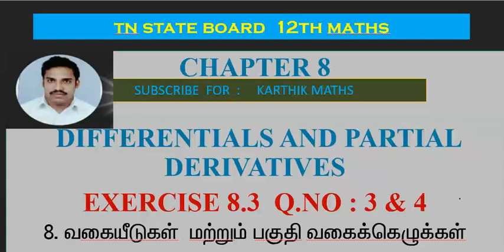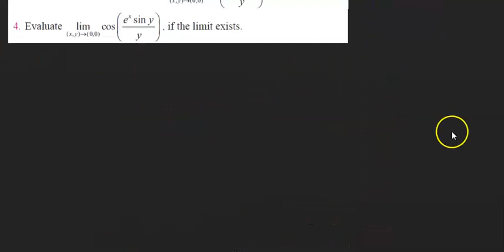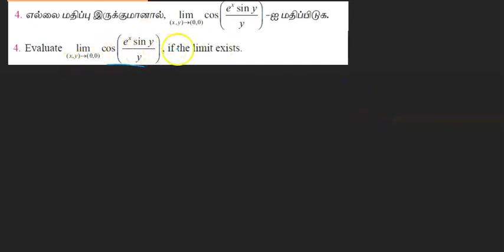EXERCISE 8.3 Q.NO.3 & 4 |12TH MATHS TN | CHAPTER 8| DIFFERENTIALS AND PARTIAL DERIVATIVES|TM/EM